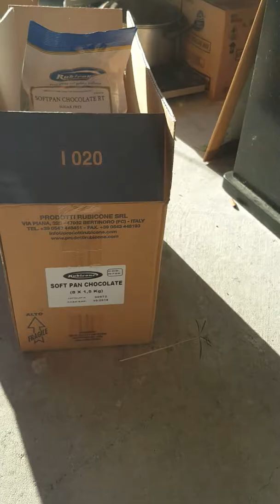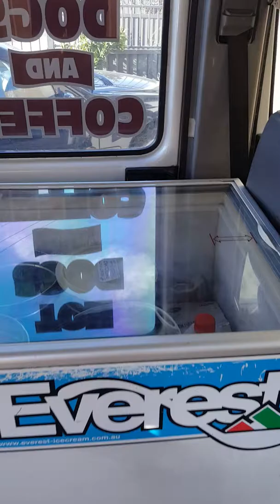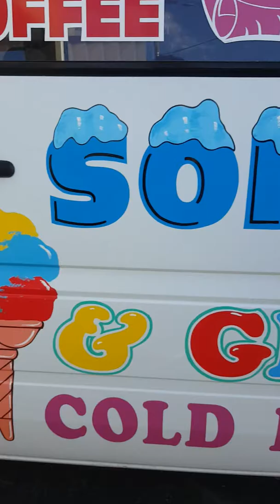How to make ice cream(2)